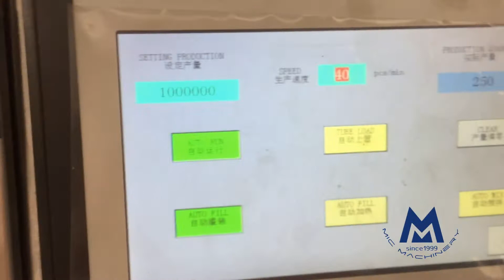MIC-L60 automatic aluminum tube filling sealing machine for cosmetic cream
Skype: xixicassie07
Changzhou Mic Machinery Co., LTD., founded in 1999, is located in the technology research and development center, and business center of Wuxi Changzhou junction. It covers an area of more than 3000 square meters, with more than 20 technicians. Professional research and development in the manufacturing of intelligent filling machine, capping machine, labeling machine and pretreatment equipment for cosmetics such as vacuum emulsifier mixer, etc. The Company cites foreign mechanical transmission technology and the secondary development of filling technology research and development team, and always adheres to technological innovation. It has a group of independent intellectual property rights on products and technologies applied in various industries of filling and packaging production line.